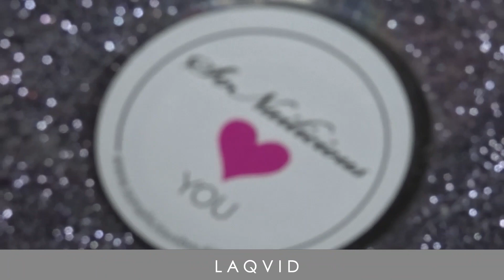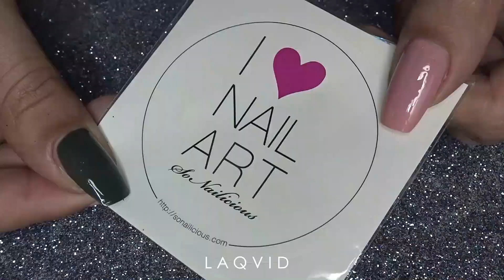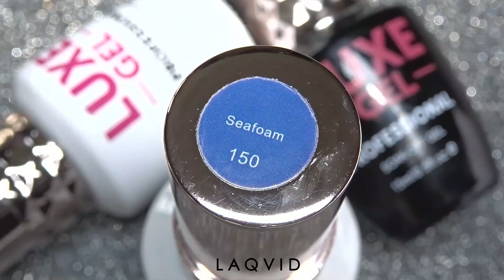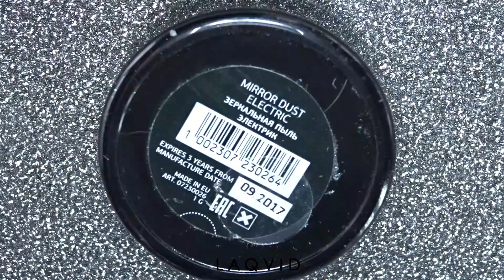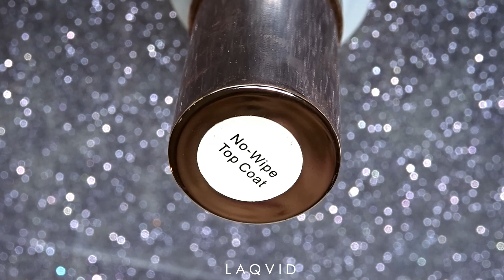My Best Nail Art Compilation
Just some of my fav nail art from 2017 and the beggining of 2018.